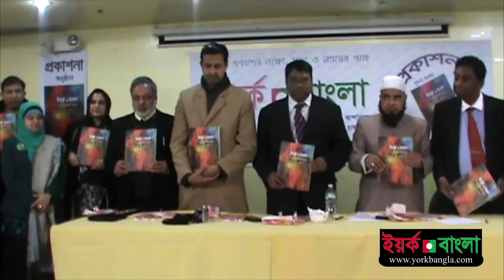ইয়র্ক বাংলা ম্যগাজিনের আনুষ্ঠানিক মোড়ক উন্মোচন